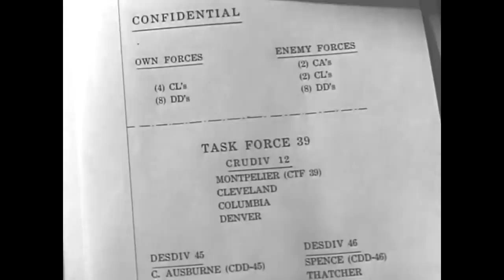The Bombing of Rabaul, November 11, 1943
In November 1943, the allies in the Pacific launched a series of desperate, nearly unprecedented, and extraordinarily risky attacks that culminated on November 11. Armistice Day 1943 is history that deserves to be remembered.